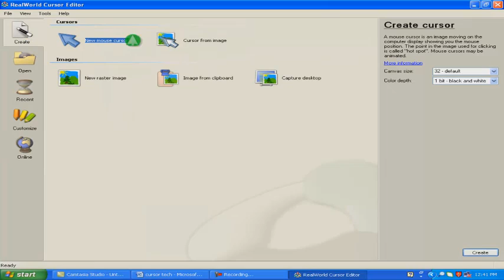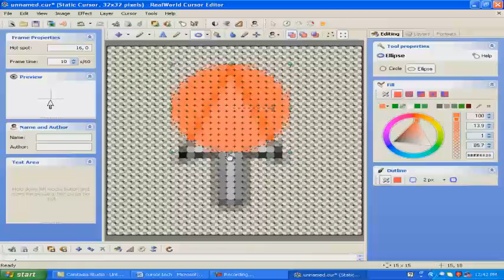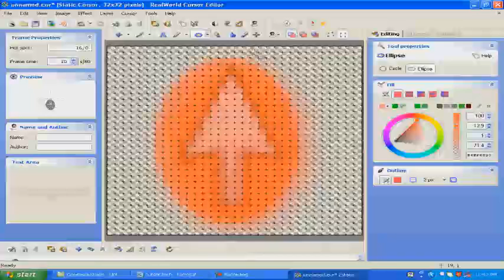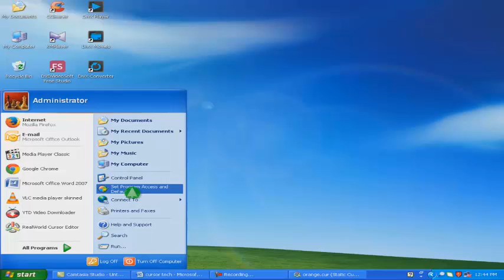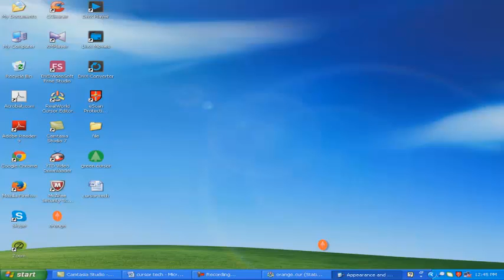How to get a Orange Circle Around Your Cursor